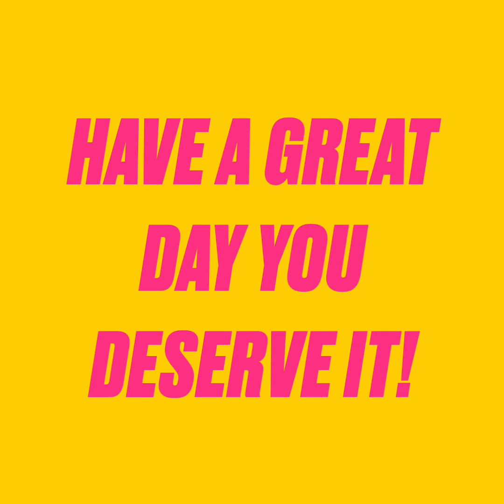Day 8 - One week Update of my 90 Challenge!!!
One week Update of my 90 Challenge!!!

~Post Videos✔️
~Exercise 🏃✔️
~NO Pop Soda PEPSI✔️
~Reach Out to add connections 🤝✔️
~Read/Listen to training or personal development! ✔️

Getting tips for my weight loss efforts from Heather Hughes.

Day 8️⃣ of My Ninety Day Challenge...